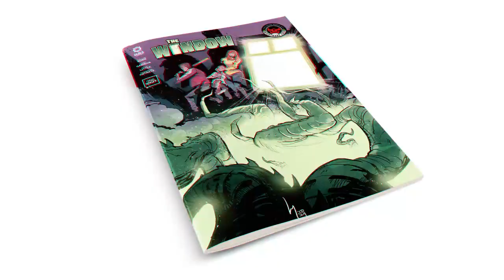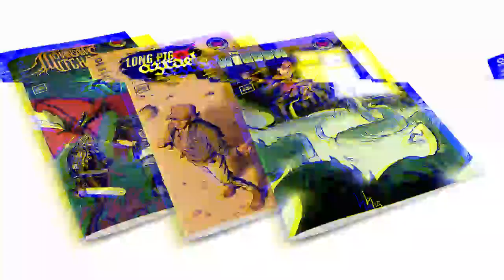Cullen Bunn's Triple Threat of Terror!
Coming to Kickstarter! Three one-shot horror comics that are sure to delight and terrify!

Follow the campaign so you don't miss out!